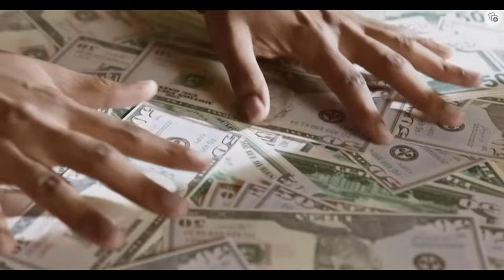RHOA KIM ZOLCIAK GAMBLES AWAY MILLIONS AND HUSBAND KROY BIERMANN WANTS A DIVORCE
The RHOA 1st season star Kim Zolciak ruins her marriage by gambling away their money. On top of gambling away their fortune Kim Zolciak decides to find a new man to take care of her. Kroy is running around distraught and crying trying to understand what is happening to his life. This is a must see and a viable lesson to all the men looking to marry a woman like this who was a kept woman with two kids from two other men.